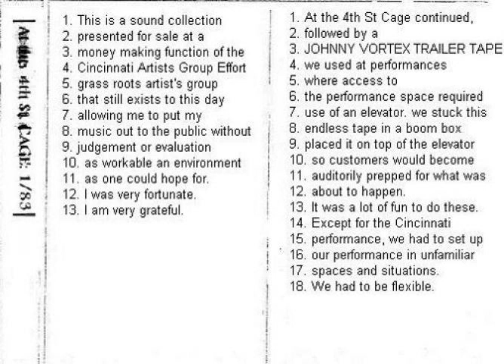John Bender - Never Could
At the 4th Street C.A.G.E. 1/83